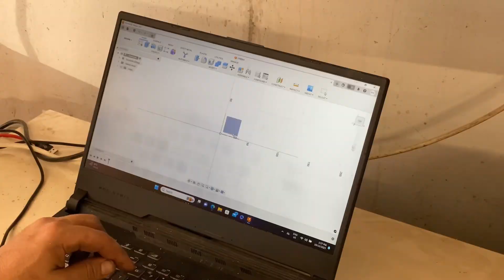25ft Bertram project - blob 68 - I made a Milwaukee haemorrhoid stopper!￼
Hey there! I’m not an expert welder or at anything really! I like to make things easier and safer for myself to assist me doing up my Bertram. I just wanted to show you how I made my Milwaukee stern drive lifter. I thought some people would appreciate seeing what some things are called, where to buy them and how much things cost. Some things aren’t as expensive as you might have thought!? Some things are! Just trying to be helpful. Hopefully it gives the confidence to somebody to build something for themselves. You can see nothing here gets done very technically, nothing is perfectly 90degrees or parallel. You just have to start doing something, cut what you think, tack it where it kinda needs to be and just fix it up later! Don’t overthink so much that you don’t begin! It’s easy to do and I’m guilty of it! This thing works like a treat! Next video shows how well it worked!
Merry Christmas! 🎄